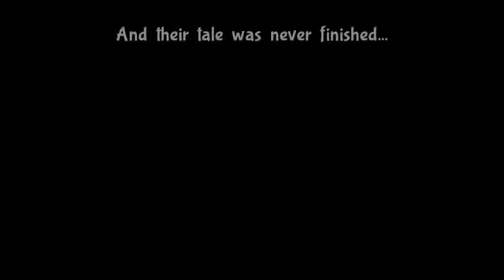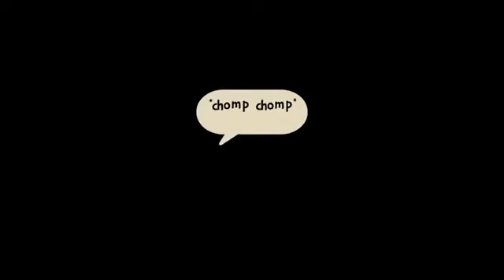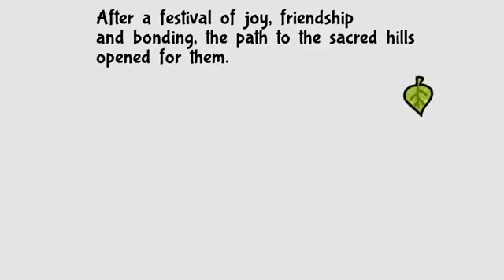Killing God in Paper Mario: Bug Fables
Vi plans to kill the Flower God with the power of SASS!